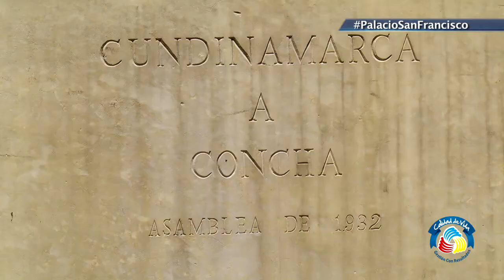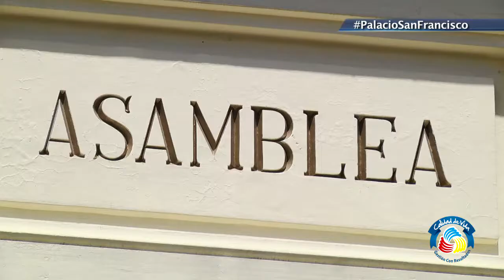Especial Palacio San Francisco - Ubicación y Arquitectura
El Palacio San Francisco patrimonio histórico y cultural de la nación ubicado en una posición estratégica en el centro del país.